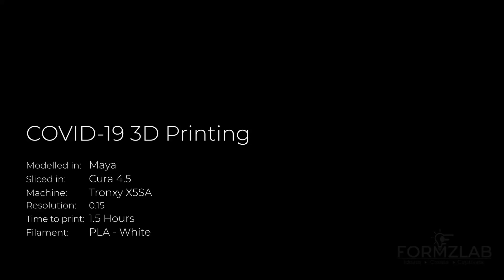3D Printing Covid-19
Virus modeled & animated in Maya, Printed on Tronxy X5SA 3D printer.

Printer config:
Nozzle: 0.4
Print Rez: 0.15
Filament: 1.75
Print Temp: 198 C
Bed Temp: 45 C